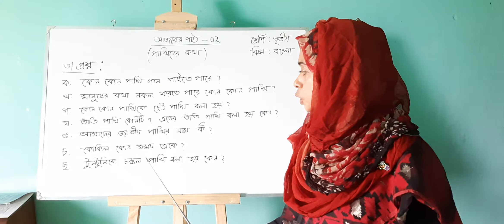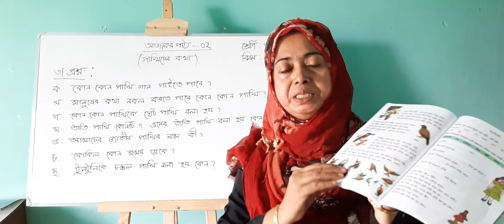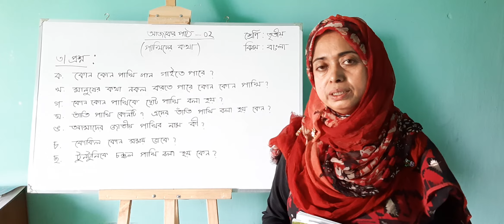Class - 3, Subject - Bangla, Topic - Pakhider Kotha, Part 2, Teacher - Jasmin Khan